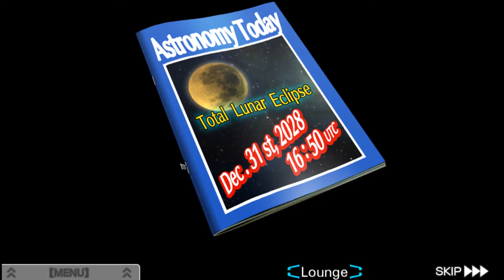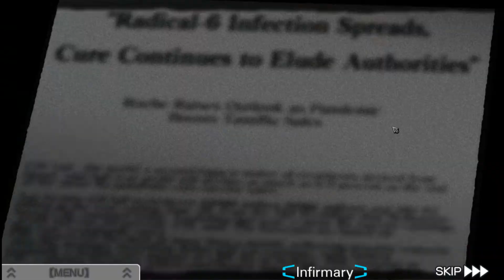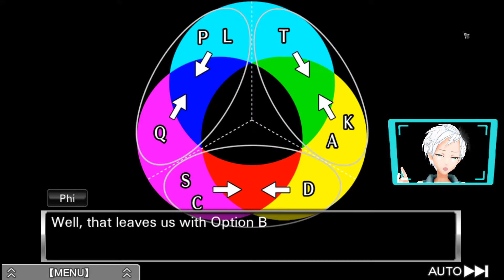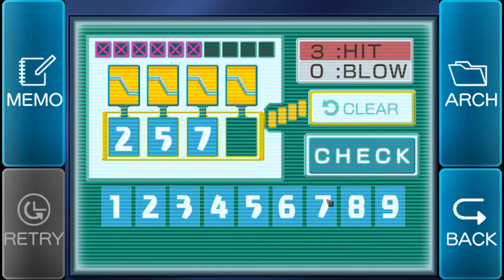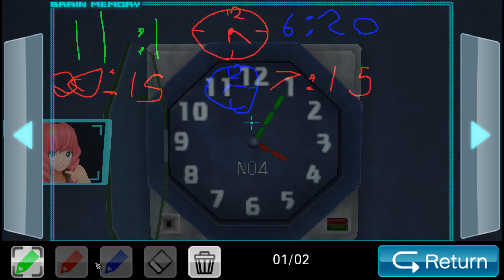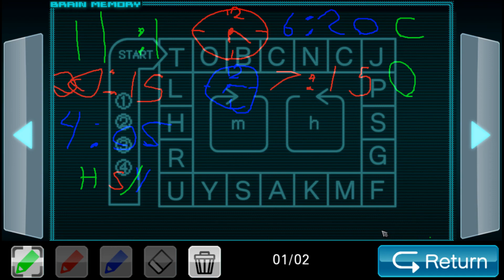VIrtue's Last Reward #29 Third Time A Puzzle Stumped Me